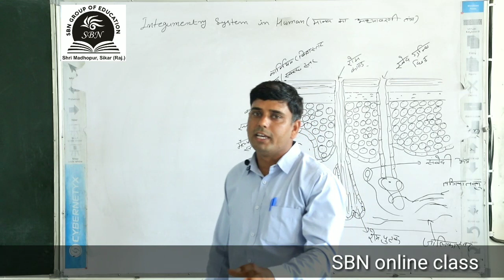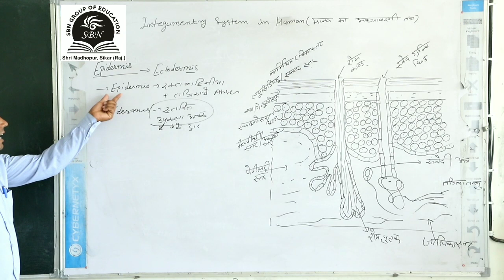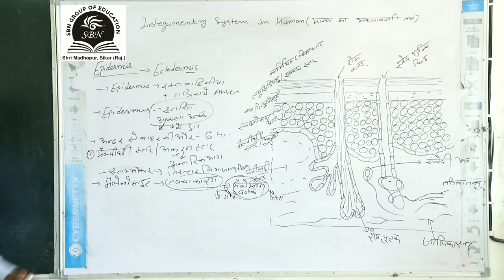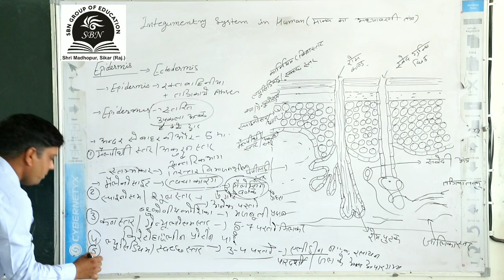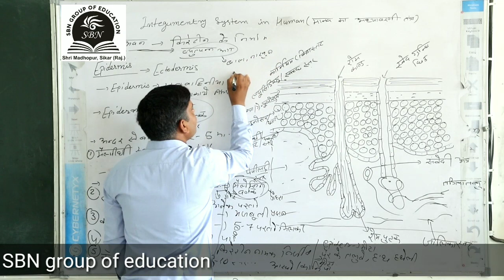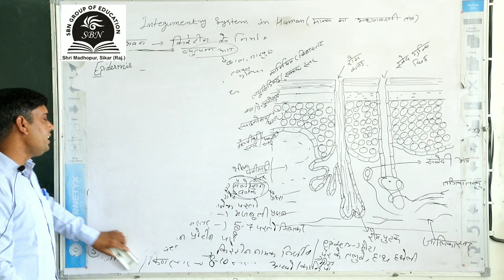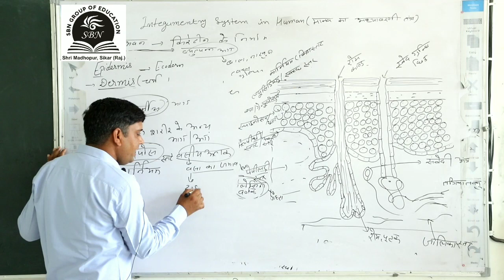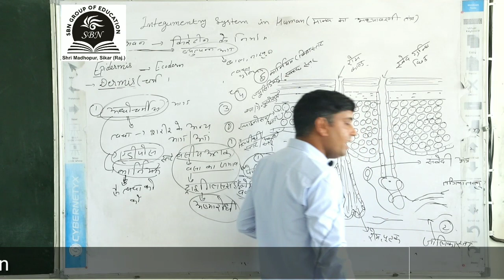Integumentary system in Human(मानव का अध्यायवर्णी तंत्र) Class-12 NCERT/BSER BY S.L.SIR (In Hindi)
Biology-Integumentary system in Human(मानव का अध्यायवर्णी तंत्र) Is a topic of Biology subject of class 12th in NCERT/BSER pattern.
This video is created and uploaded by SBN GROUP OF EDUCATION & lecture is given by Mr. S.L. SIR.
This video will cover all the related information of Integumentary system in Human body.
This video will clear all your concepts and will be helpfull for your marks score.